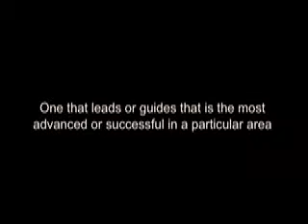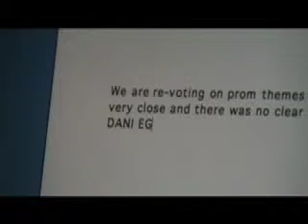My Leader, Dan Dan Noodles.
Leader project on the one and only dani eggli senior class president